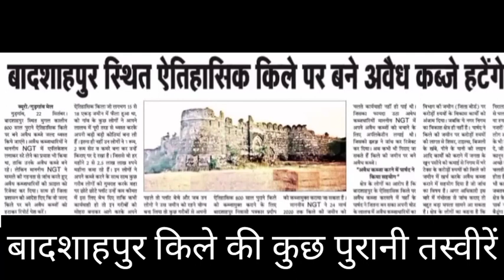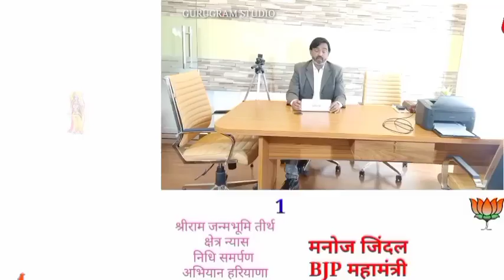बादशाहपुर किला, जल्द हटेंगे अवैध कब्जे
प्रदीप निराला। हरियाणा के GURUGRAM नगर निगम वार्ड 25 बादशाहपुर स्थित 800 साल पुराने मुगलकालीन किले से अवैध कब्जे जल्द हटते दिखाई दे रहे हैं। जिला परिषद गुरुग्राम ने SDM बादशाहपुर की कोर्ट में अपील की है कि बादशाहपुर स्थित किले की जमीन पर किले को तोड़ कर बनाए गए अवैध कब्जों को हटाया जाए। जिसकी सुनवाई करते हुए SDM कोर्ट ने सभी अवेधकब्जधारियों को सम्मन देकर कोर्ट में पेश होने के आदेश दिए हैं। कोर्ट ने 64 लोगों के नाम सम्मन निकाले थे जिनको 12 फरवरी 2021 को कोर्ट में पेश होना था। जिनमे से 40 लोगों ने सम्मन ले लिए जबकि 24 ने नहीं लिए। अब कोर्ट ने फिरसे उन बचे हुए 24 लोगो को दोबारा से सम्मन भेजे हैं। जिनकी अगली डेट कोर्ट में पेश होने की 5 March 2021 है। अब जल्द ही किले से अवैध कब्जे खाली कराए जाने की उम्मीद है। देखते रहिए TAHALKA HARYANA, हमारी खास रिपोर्ट। धन्यवाद।